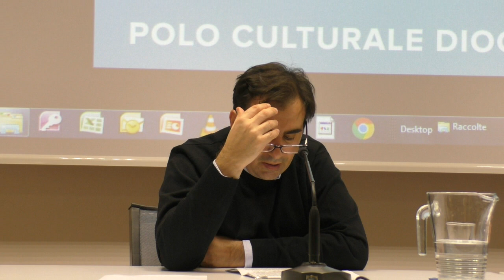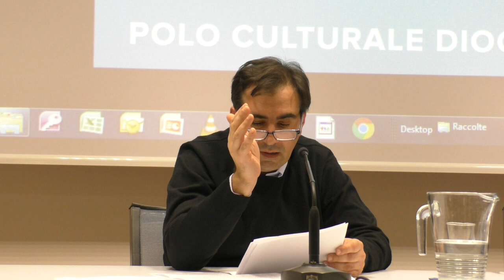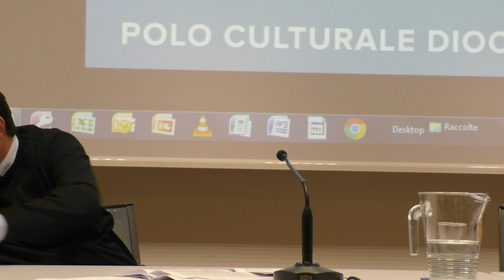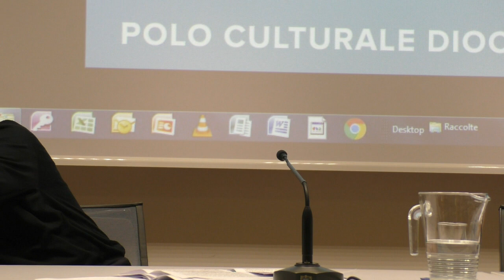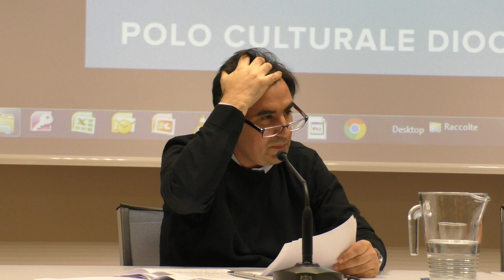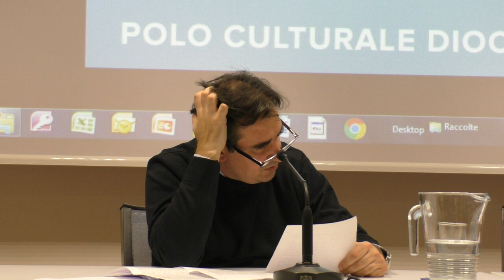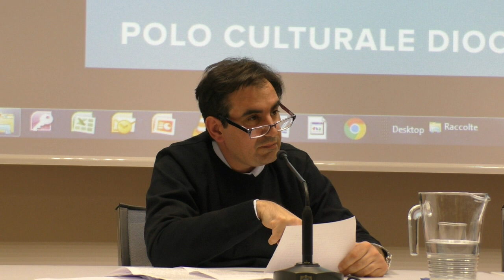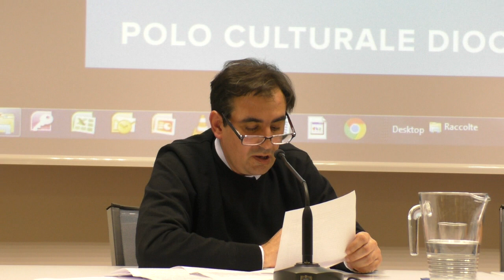Massimo Naro - L'essenza del teologico secondo Romano Guardini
L'Università degli Studi di Trento - Dipartimento di Lettere e Filosofia e l'Istituto Superiore di Scienze Religiose "Romano Guardini" hanno proposto la II edizione della Cattedra Guardini con la presenza del prof. Massimo Naro (Pontificia Facoltà Teologica di Sicilia) e il suo intervento: "L'essenza del teologico secondo Romano Guardini"